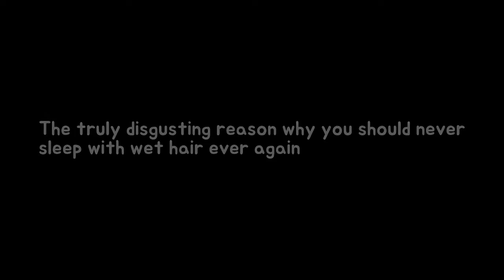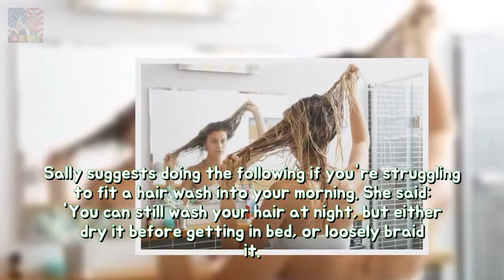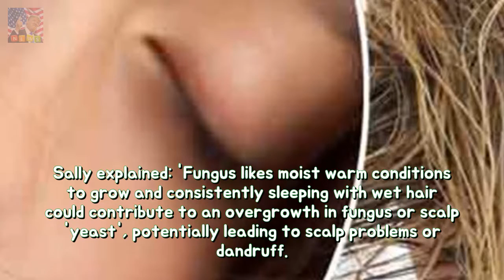The clearly disgusting reason in what ye should never lie along moist hair evermore o Breaking News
Theres nothing like hopping into a warm shower massaging your tresses and hitting the hay straight away. Plus who can be bothered to wash and blow-dry their hair before the sun comes up? However you might want to start rethinking your lazy hair routine as it could be damaging your precious locks.
The real motive from what thou do not like Brussels sprouts produced toughness Everyo Breaking News:
The summer time invention according to help ye revel in drinking alcohol outdoors sta Breaking News:
Strictly Alexandra Burke displays her late mother would remain proud of her ahead o Breaking News: